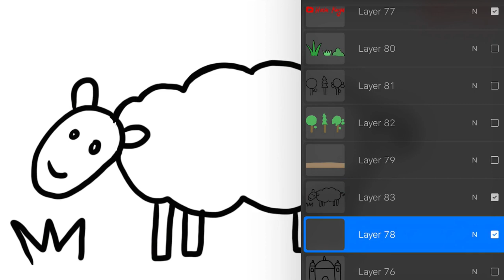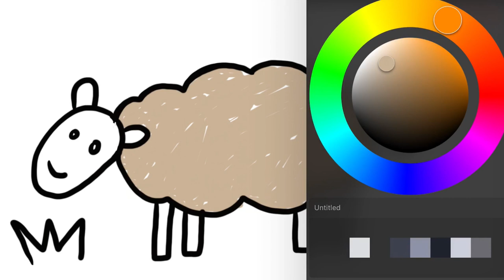Menggambar & Mewarnai Hewan Ternak Kambing / Domba untuk Anak | Belajar dirumah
Hey kali ini kita belajar Menggambar & Mewarnai Hewan atau Binatang Darat yang bisa diternakan yaitu Kambing bersama anak-anak TK A & TK B. Ayo ajak anak-anak yang lain untuk bergabung untuk belajar menggambar & mewarnai.